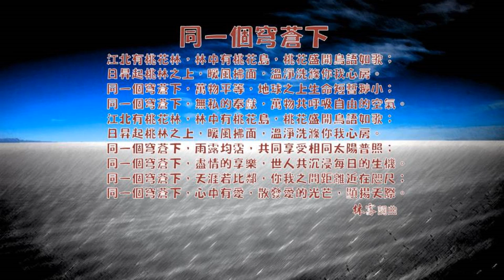同一個穹蒼下（楊天版）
同一個穹蒼下
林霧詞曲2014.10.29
江北有桃花林，林中有桃花島，桃花盛開鳥語如歌；日昇起桃林之上，暖風拂面，溫淨洗滌你我心房。
同一個穹蒼下，萬物平等，地球之上生命短暫渺小；同一個穹蒼下，無私的奉獻，萬物共呼吸自由的空氣。
同一個穹蒼下，雨露均霑，共同享受相同太陽普照；同一個穹蒼下，盡情的享樂，世人共沉浸每日的生機。
同一個穹蒼下，天涯若比鄰，你我之間距離近在咫尺；同一個穹蒼下，心中有愛，散發愛的光芒，顯揚天際。